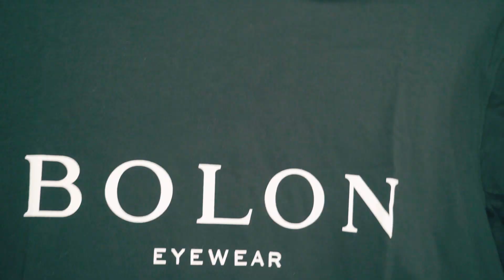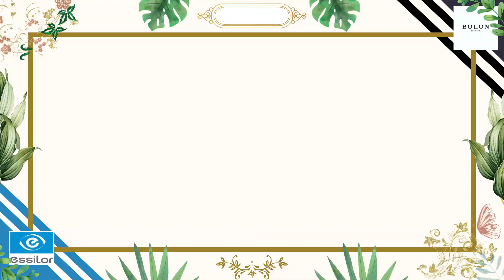แกะกล่อง BOLON X Transitions แบรนด์แว่นตา​+เลนส์ระดับโลกเปิดตัว Special Edition Boxขายแค่ 2,000 ชุด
เมื่อ แว่นตาแบรนด์ Bolon จับคู่กับ Transition Lens ของ Essilor บริษัทเลนส์ระดับโลก ความพรีเมี่ยมเลยเกิดขึ้นเป็น

" Special Edition Boxset " ที่ผลิตมาวางขายในประเทศแค่ 2,000 กล่องเท่านั้น !!

วันนี้เป็นวันแรกที่วางขาย มี่เลยเอามารีวิวทันที
ให้ทีมตัดต่อตัดแบบด่วนๆ 🥰 เพื่อทุกคนค่าาา

หน้าร้าน : อาคาร T1 Minimal